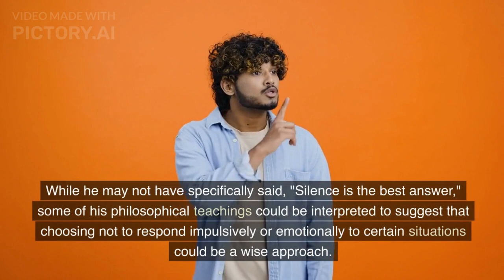"Silence is the best answer..." ∙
In this video, I'm sharing some of Marcus Aurelius's famous quotes about the importance of silence.

Whether you're struggling with something or just need some words of encouragement, these quotes by Marcus Aurelius are sure to touch your heart. "Silence is the best answer..." reads simply but powerfully. Through Marcus Aurelius's words, we are taught the importance of pausing and taking time for ourselves. Let these quotes help you find peace in your own life.